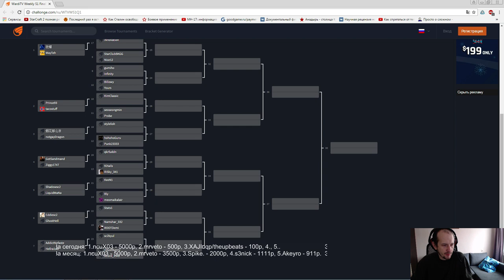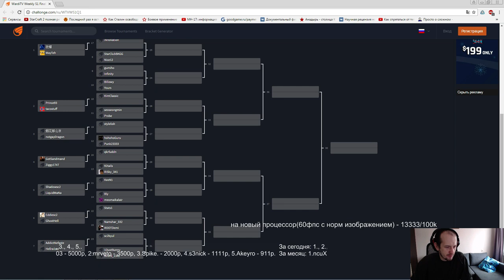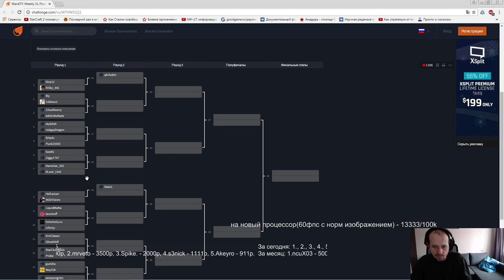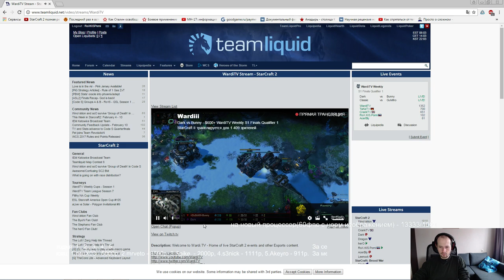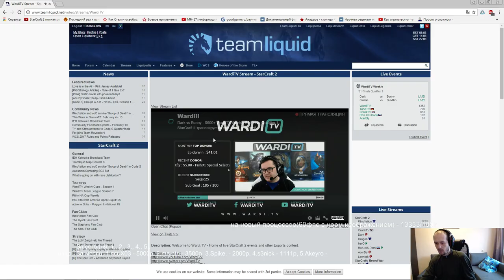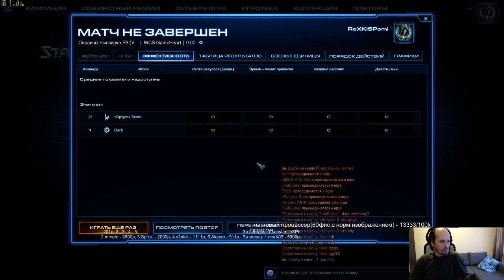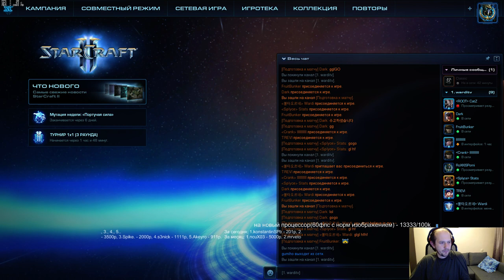Wardi Weekly finals qualy#1(13.02.2017)Pomi